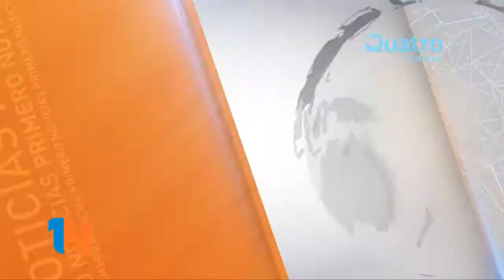Daniel Lopez Pase a planta de trabajadores del SEP